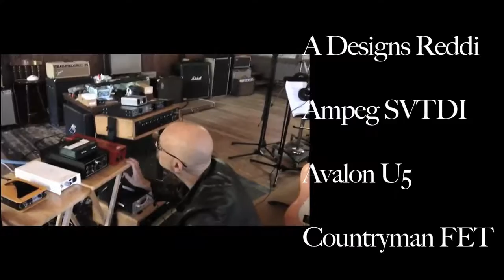SHOOTOUT 2012 DI Bass Test @ Dreamland Studios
Tony Levin commissioned Dreamland Studios in Hurley, NY to host a side-by-side evaluation of 13 of the most popular Direct Input amplifiers (DI). Here are some excerpts.